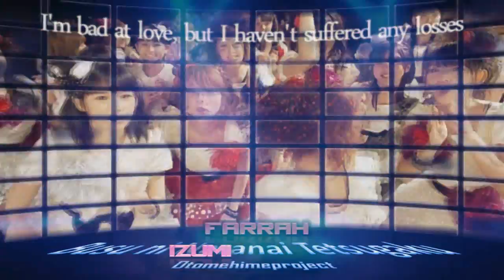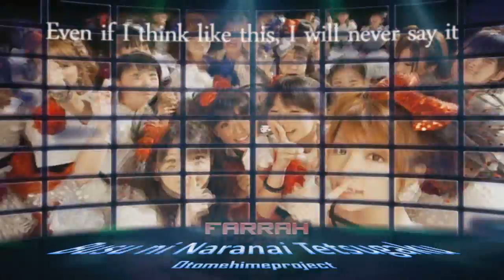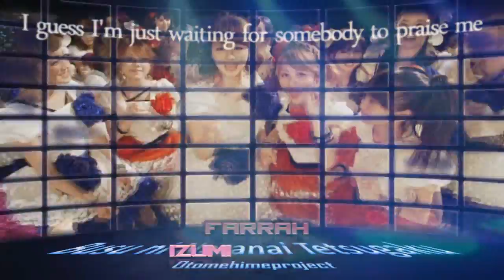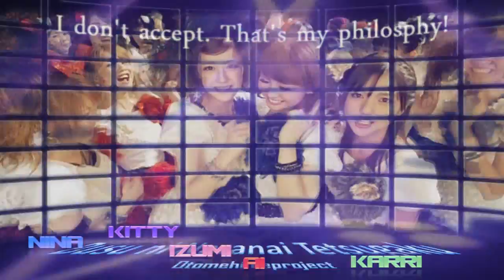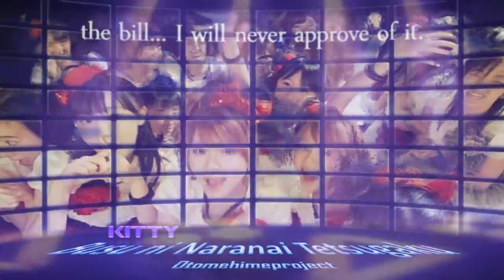《歌ってみた》Busu ni Naranai Tetsugaku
"Philosophy For Not Becoming Ugly"
Track 8 of our latest album! ♥

Song:  ブスにならない哲学「Busu ni Naranai Tetsugaku」
Dubbed by: 乙女姫プロジェクト 「Otomehimeproject 」
Original Artist: モーニング娘。Berryz攻防C-uteスマイレージMano Erina

CAST:
❀向日葵姫「Himawarihime」【itslovelybeige】
❀百合姫「Yurihime」【Rasubelly】
❀ 紫陽花姫「Ajisaihime」【LittleKarri】
❀ 桜姫「Sakurahime」【AnimeXLover28Kat】
❀ 柳姫「Yanagihime」【shiningforliving】
♢ 灯り姫「Akarihime」【itshanni3】
♢ 夢姫「Yumehime」【sparklingIZUMI】
❤お菓子姫「Okashihime」 【itsthefarrahmonster】
❤ 蜂蜜姫「Hachimitsuhime」【LittleKittyAngel2】
❤キス秘め「Kisuhime」 【themakenaikokoro】

Yaaay~! Finally moving on with the album~ xD I really enjoyed this track~ :DDD Everyone's sooo energetic! It's not my best mixing though. I'm always experimenting with new stuff so I don't really know how to compare this to my old mixings. What do you guys think? And Karrihime! I'm sooo sorry about your solo. When I was mixing it was not like that but then after rendering it, it just became like that. Gomeeeen. ;_;
-- Ninahime